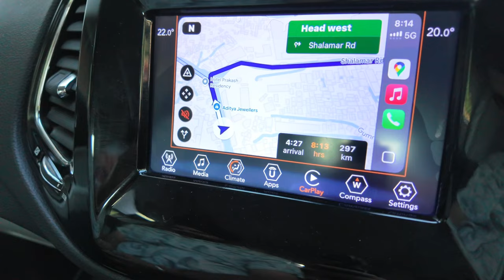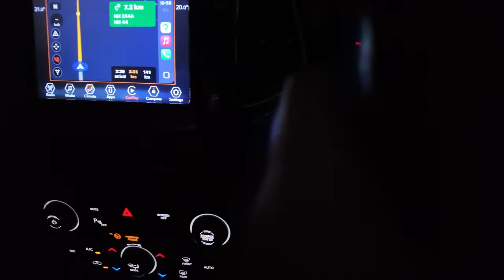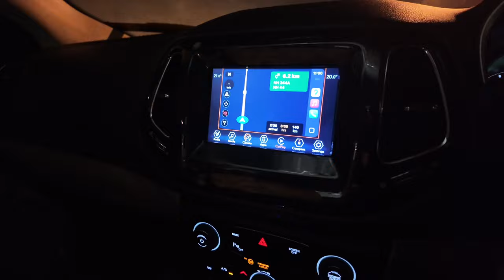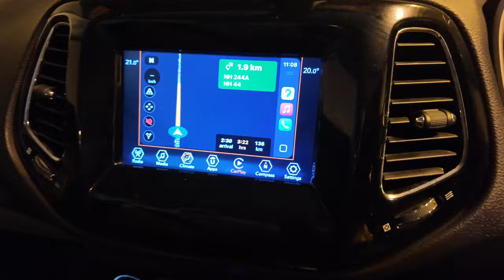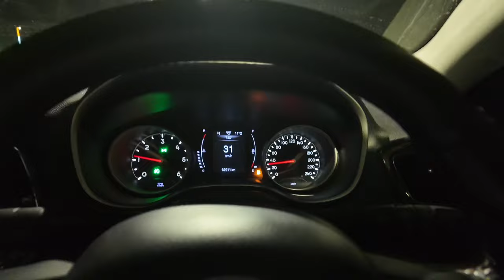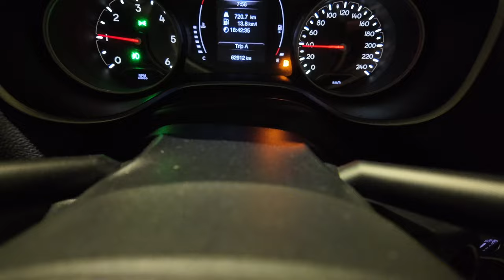ਪੰਜਾਬ ਤੋਂ ਲੇਹ ਲੱਦਾਖ | Day 2